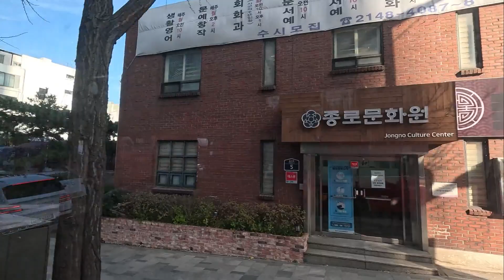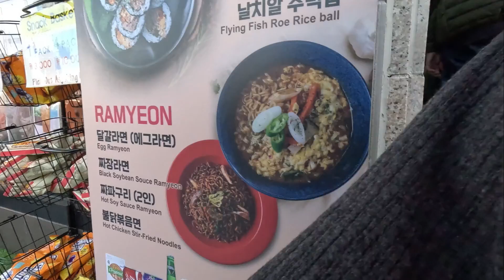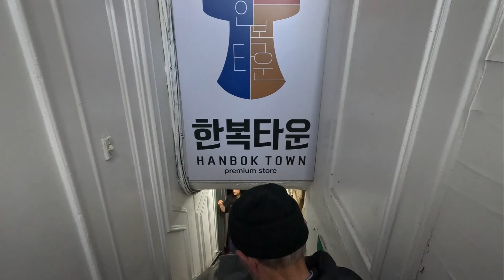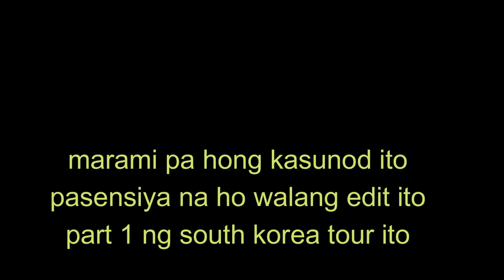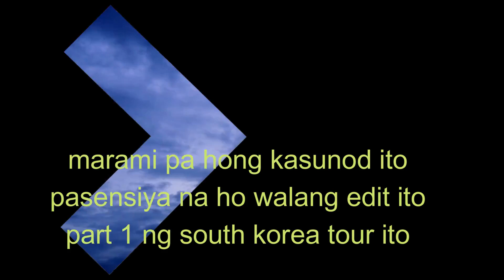PART 1 SOUTH KOREA JAPAN TOUR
WE ARE NOW ON SEOUL JAPAN TOUR PLEASE FOLLOW